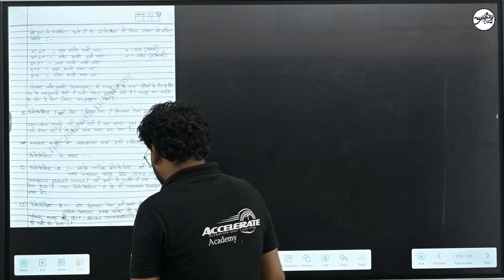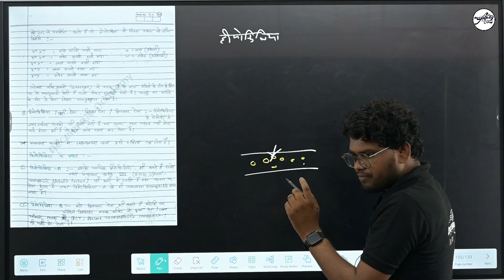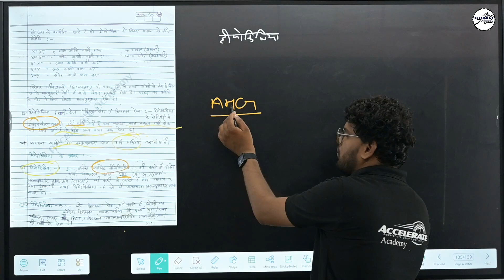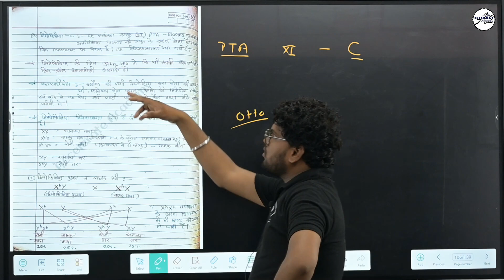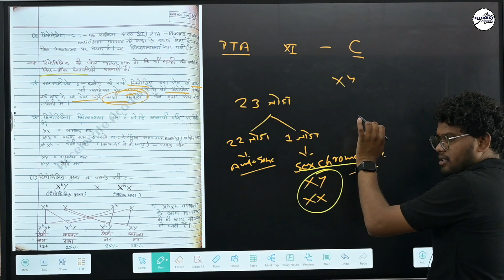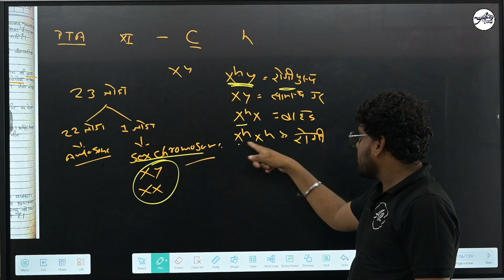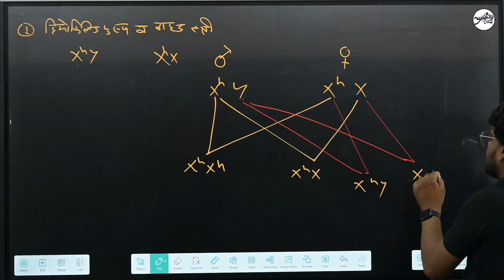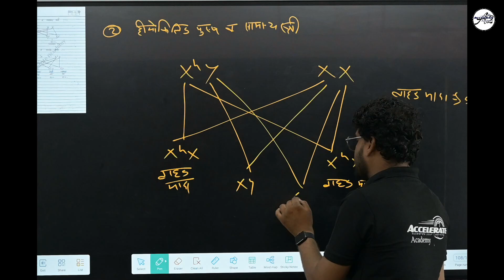hemophilia [ हिमोफिलिया ] sexlinked disease genetics class 12th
HIMOPHILIA  [ हिमोफिलिया ] Class - 12th  BIOLOGY